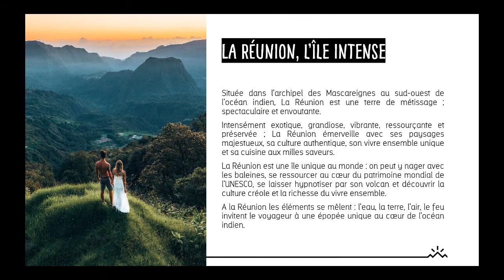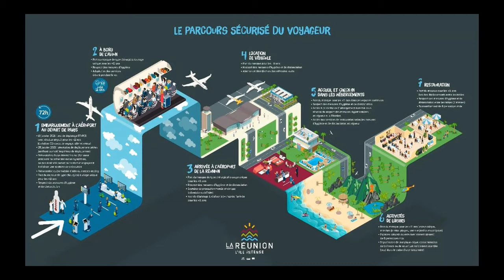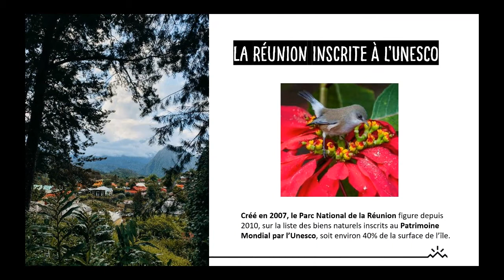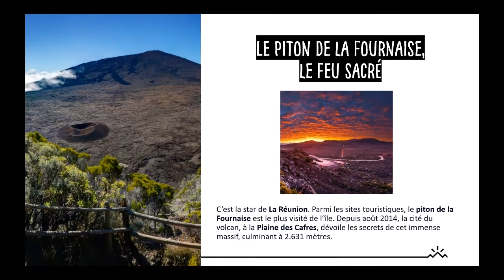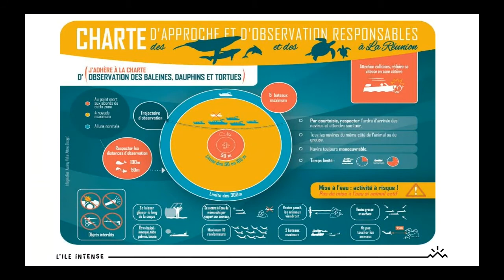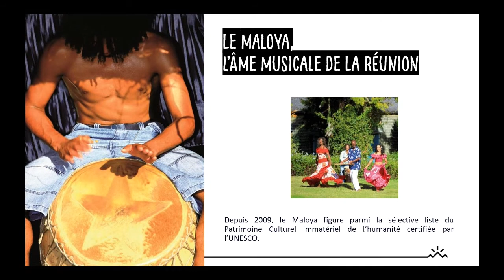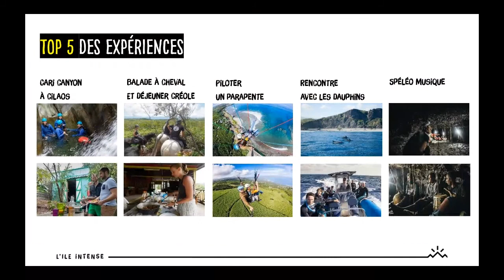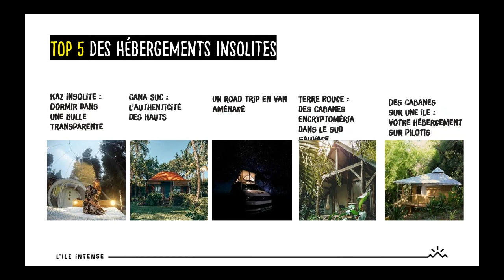La Réunion, l’île Intense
Découvrez comment vendre la destination “La Réunion”
Le 6 avril 2021, lors du salon digital JeVendslaFrance et l’Outre-Mer avait lieu le webinaire “La Réunion, l’île intense”.
Ce webinaire réalisé pour vous informer sur la destination “La Réunion” est animé par l’intervenant suivant :

🎤 Stéphane BONNEAU, Île de la Réunion

Au programme :
👉 Infos pratiques sur l’Île de la Réunion
👉 La diversité de ses paysages
👉 Sa culture et ses traditions
👉 Le parcours sécurisé du voyageur
👉 Les expériences inoubliables